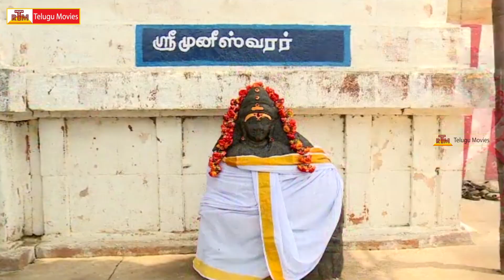సోమవారం రోజు చంద్రశేఖర స్వామి ఆలయ దర్శనం పుణ్యప్రదం - Chandrasekhara Swamy Temple | Kamakkur